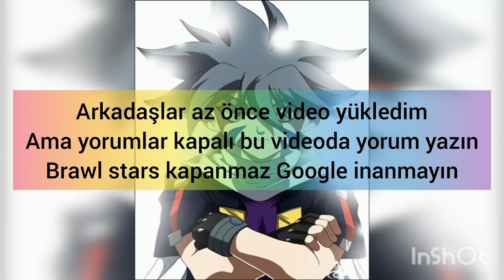Google inanmayın Google yalan söylüyor